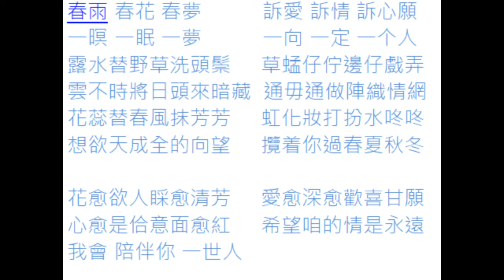💕被愛圍繞時~一切都是那麼的美好🎵「一暝一眠一夢 」 詞曲唱：李兆麟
💕被愛圍繞時~一切都是那麼的美好
     🎵「一暝一眠一夢 」 詞曲唱：李兆麟

一暝一眠一夢 （純歌詞）     詞曲唱：李兆麟
春雨 春花 春夢
訴愛 訴情 訴心願
一暝 一眠 一夢
一向 一定 一个人

露水替 野草 洗頭鬃
草蜢仔 佇邊仔 戲弄
雲不時 將日頭 來暗藏
通毋通 做陣織 情網

花蕊替 春風 抹芳芳
虹化妝 打扮 水噹噹
想欲天 成全 的向望
攬着你 過春夏 秋冬

花愈欲 人睬 愈清芳
愛愈深 愈歡喜 甘願
心愈是 佮意 面愈紅
希望 咱的情 是永遠
我會 陪伴你 一世人
各大音樂平台:
《醫師的音樂處方第五輯》～《一暝一眠一夢》